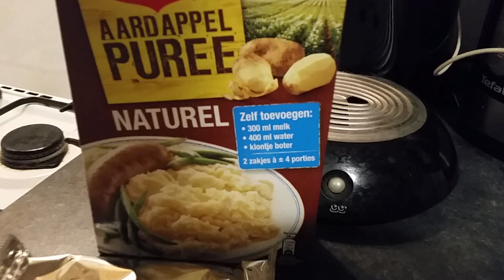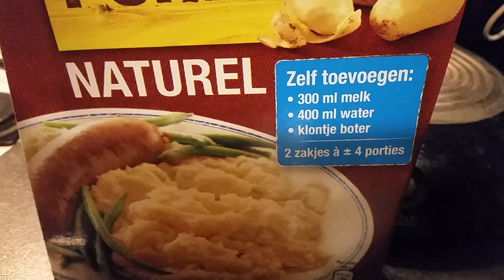Basis aardappel pannenkoekjes maken.